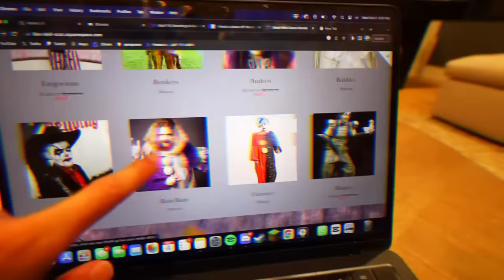SE LE CAE LA MÁSCARA A ALFA😱 FEDE VIGEVANI ENCONTRÉ TODA LA VERDAD 😥!!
Se le cae la máscara a Alfa😱😱 fede vigevani

LOS VIDEOS DE ALFA
Nuevo video de fede vigevani
Fede vigevani payaso 5

Bienvenido al video, hoy hablaremos sobre el 5to payaso que fede vigevani compró en la deep web, no era alfa, se llama Azazel
chispa payaso

fede vigevani, fede vigevani deep web payasos, compré un payaso en la deep web.
Información sobre fede vigevani payaso 5.

fede vigevani que le pasó a luli
payaso deep web 5
alfa mat0 a los payasos
videos de alfa
drlizárraga